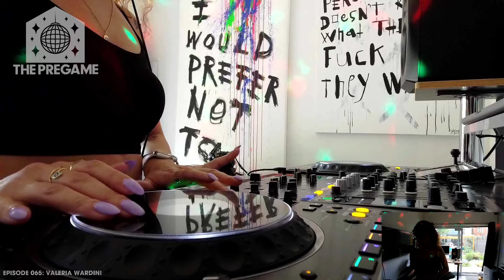Melodic Dark House DJ Mix 2024 | The Pregame #65 w/VALERIA WARDINI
Melodic Dark House DJ Mix - The Pregame (#65) | June 28 2024 with VALERIA WARDINI - Toronto

Weekly dance music show broadcast from The Parkdale Shedio in Toronto. Hosted by Benjay.

Valeria Wardini pops by to drop an amazing set of dark melodic house. I hope you enjoy as much as I did, and HAPPY PRIDE!

TRACKLISTING TO COME SOON